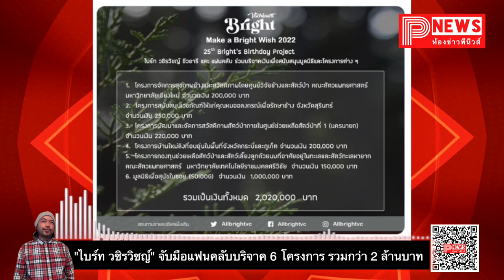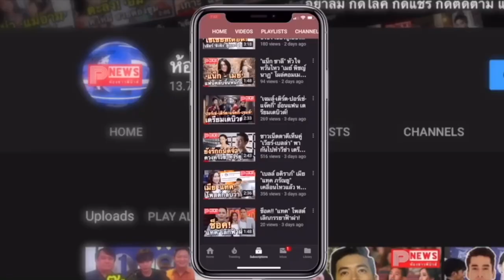ห้องข่าวพีนิวส์ | "ไบร์ท วชิรวิชญ์" จับมือแฟนคลับบริจาค 6 โครงการ รวมกว่า 2 ล้านบาท!